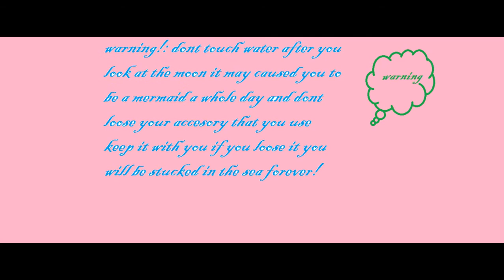how to be a mermaid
comment for details